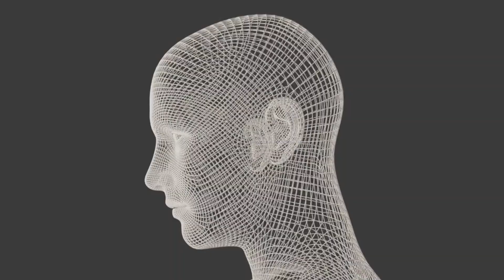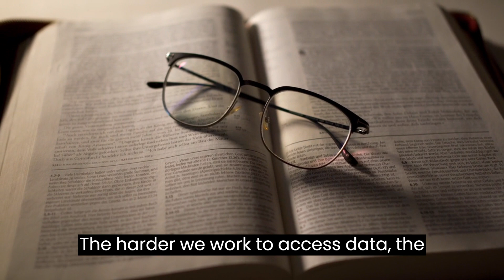INTERESTING FACTS ABOUT THE BRAIN, PSYCHOLOGY & THE MIND | ENGLISH SUBTITLE